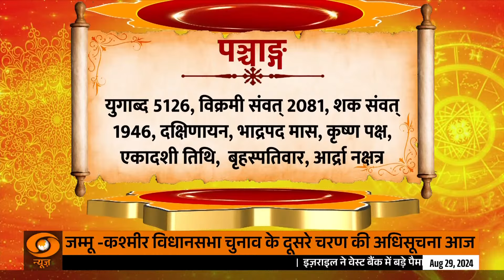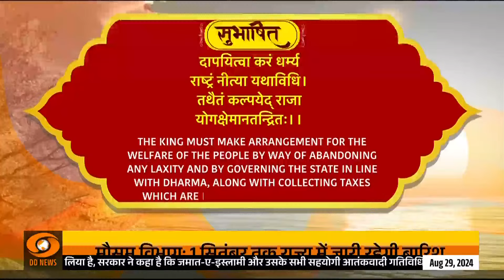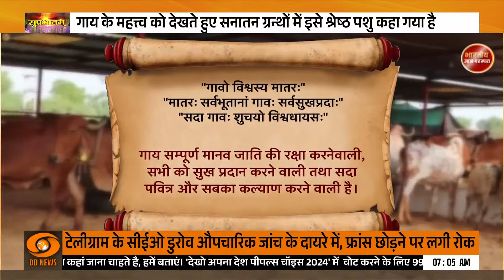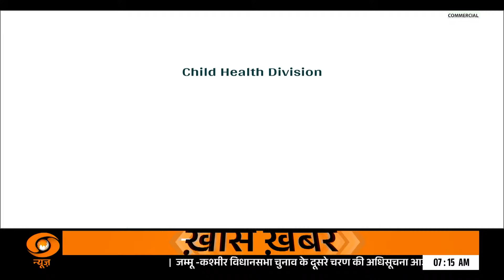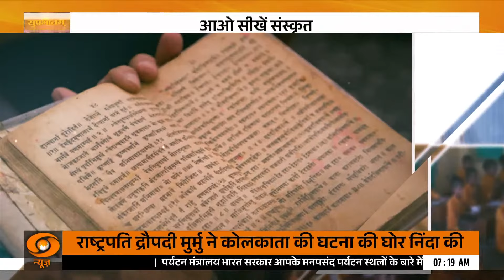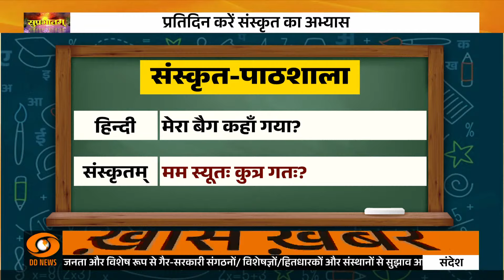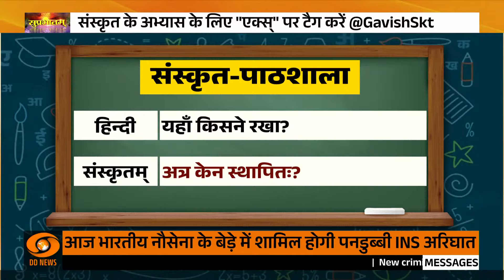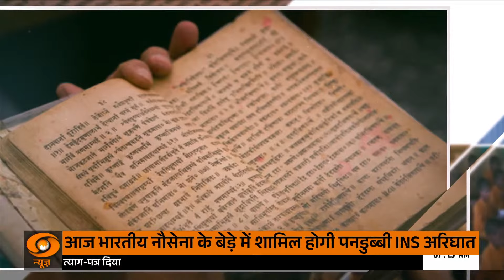भारतीय संस्कृति, विरासत व स्वस्थ जीवन शैली पर विशेष कार्यक्रम | Suprabhatam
भारत की सांस्कृतिक विरासत केवल सबसे अधिक प्राचीन विरासतों में से ही एक नहीं है अपितु यह सर्वाधिक विस्तृत तथा विविधतापूर्ण विरासतों में भी एक है। में अनुपम पहचान दिलाई है। देखिए भारत की प्राचीन विरासत व स्वस्थ जीवन शैली पर विशेष कार्यक्रम | Suprabhatam